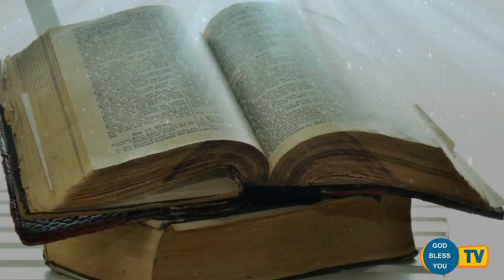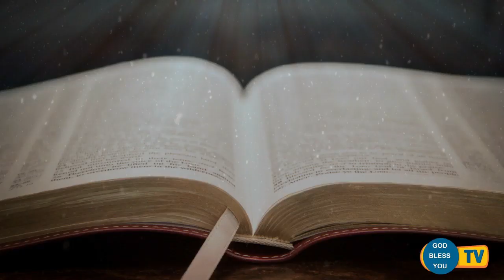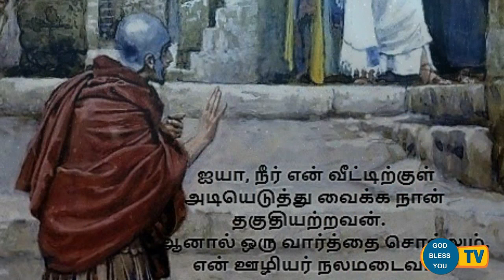Fr Valan Svd Presents Good Morning Jesus Message Vol - 851